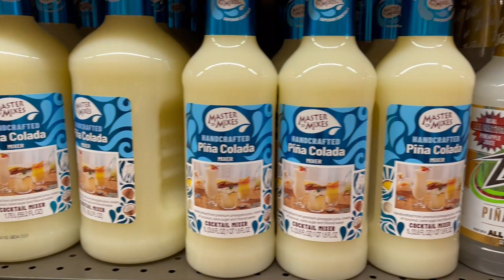How to find Unique Ice Cream Flavors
Steve Christensen, The Ice Cream Bloke and Self-Appointed Headmaster of Scoop School, talks in this episode about where to find your flavors in a pinch.